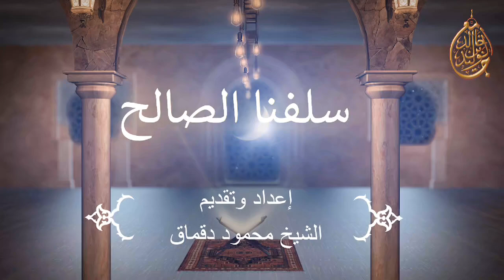برنامج سلفنا الصالح الحلقة الأولى